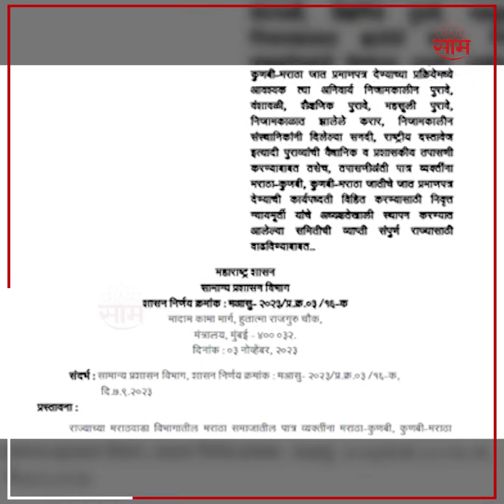Maratha Reservation GR News | राज्य सरकारने काढलेल्या जीआरमधील प्रमुख मुद्दे काय?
Video Produced By : Mayur Sawant
Video Edited By : Riddhesh Tare
Video Uploaded By : Riddhesh Tare
Reporter : Saam Team Input